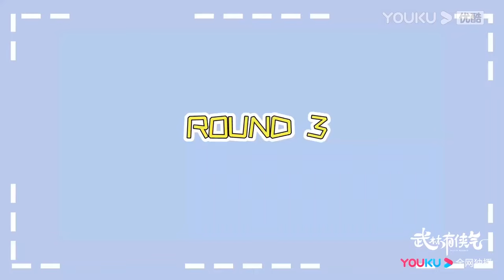花絮：黃日瑩吻戲太主動，李宏毅驚呆了直言招架不住！【武林有俠氣 WulinHeroes】李宏毅